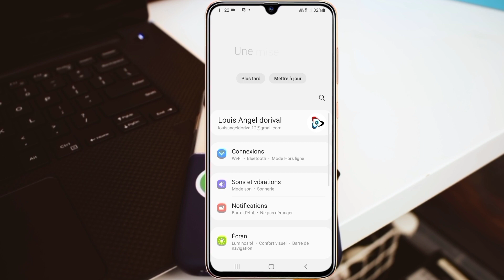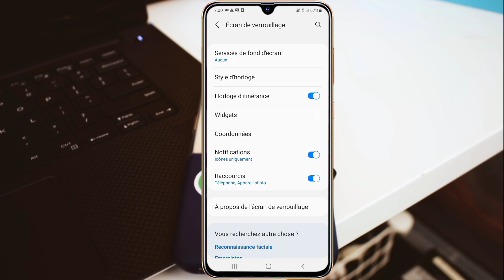Sekrè sa yo pa vle'w konnen yo non 😱 Ou pral sezi !